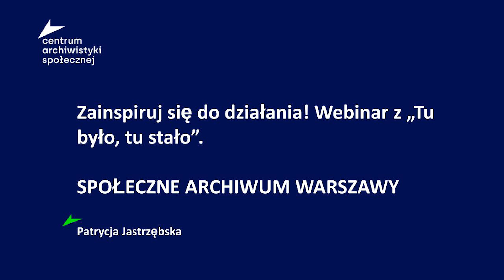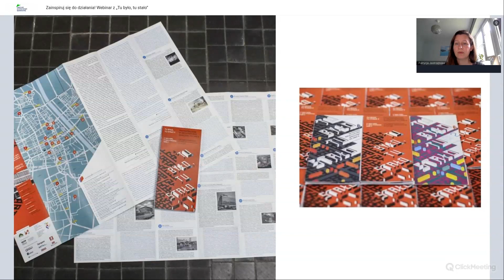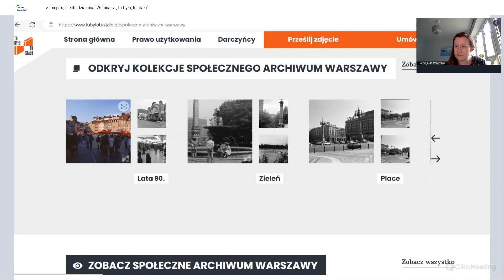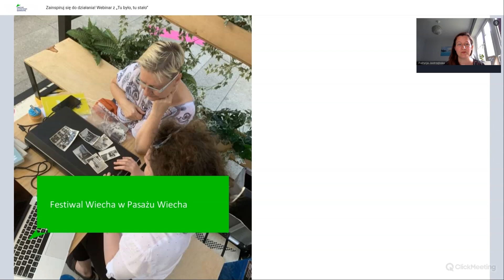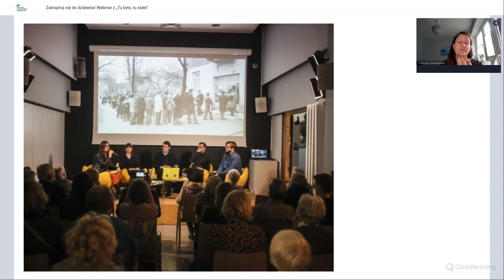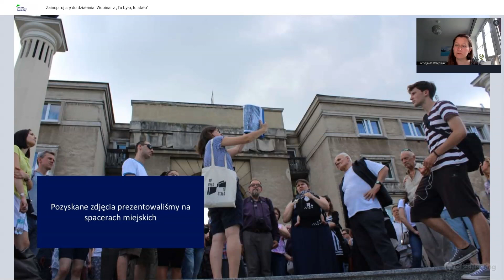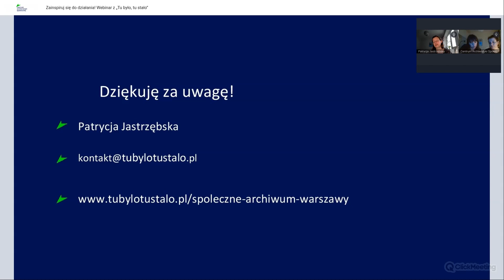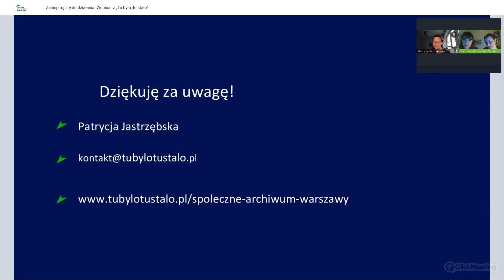Zainspiruj się do działania! | Webinar z „Tu było, tu stało”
Zapraszamy na webinar inspiracyjny, podczas którego rozmawiamy o tym, jak organizować wydarzenia angażujące lokalną społeczność.

Naszą gościnią będzie Patrycja Jastrzębska – poznamy działania „Tu było, tu stało” i wejdziemy w warszawską przestrzeń miejską. Porozmawiamy o tym, jak za pomocą opowieści o architekturze i przestrzeni można angażować społeczność. „Tu było, tu stało” to jedno z wielu działań Stowarzyszenia Masław – innym jest Społeczne Archiwum Warszawy, które działa od 2016 roku.

Gościni spotkania

Patrycja Jastrzębska – historyczka sztuki, absolwentka Instytutu Historii Sztuki Uniwersytetu Warszawskiego, edukatorka, redaktorka, kuratorka wystaw. Autorka popularnej inicjatywy „Tu było, tu stało” oraz prezeska Stowarzyszenia Masław. Działa w obszarze dziedzictwa architektonicznego oraz przestrzeni miejskiej Warszawy. Szczególnie interesują ją przemiany, jakie zachodziły w przestrzeni stolicy po transformacji ustrojowej. Od ponad dekady dokumentuje te zmiany i dzieli się refleksją na ich temat z mieszkańcami publikując, animując dyskusje oraz prowadząc wykłady i warsztaty.

Prowadzi stałą rubrykę „Tu było, tu stało” w miesięczniku „Stolica” poświęconą utraconemu i przekształconemu dziedzictwu Warszawy. Inicjatorka licznych akcji społecznych i projektów, m.in. „Poszukiwania dziewczynki ze zdjęcia na tle getta z 1946 r.“, „Warszawianka – krajobrazowe dziedzictwo Warszawy“. Nominowana w plebiscycie „Osobowości 25-lecia” przez miesięcznik „Architektura-Murator” w kategorii „Rewitalizacja i ochrona zabytków”. Koordynatorka ds. projektów edukacyjnych w Narodowym Instytucie Dziedzictwa.